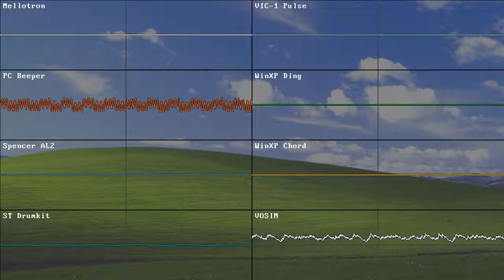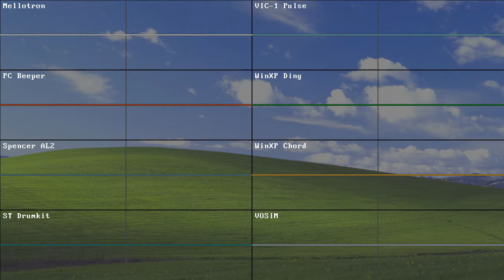Velkkomen [Chiptune Remix] (V2)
Redid it, it should be better now.

Plogue Chipsounds and Chipspeech have been used.